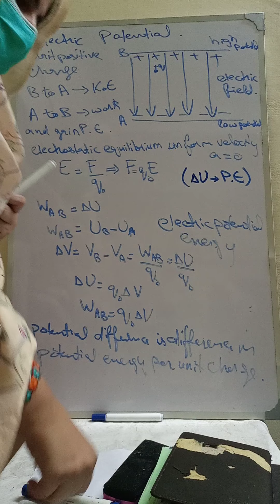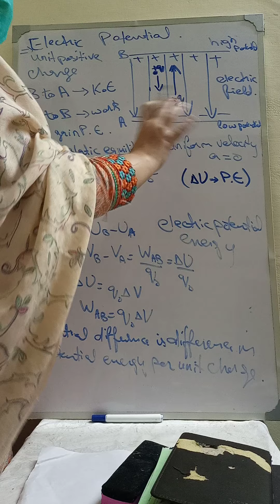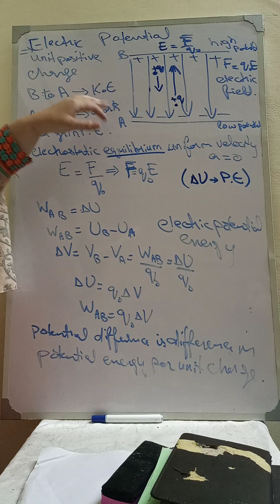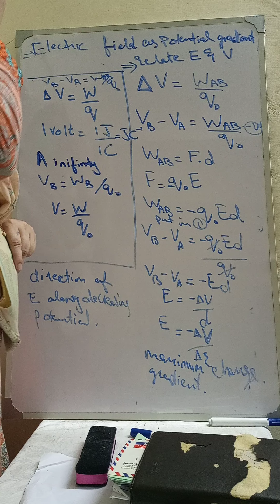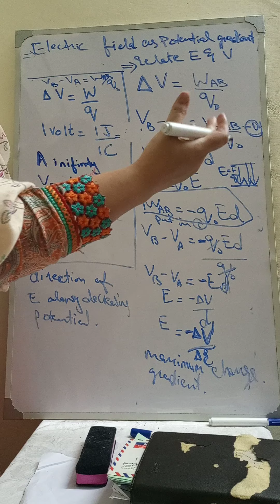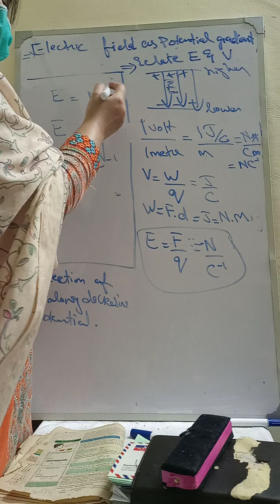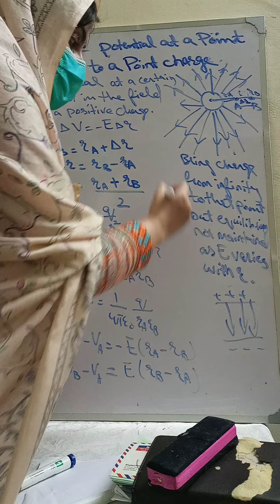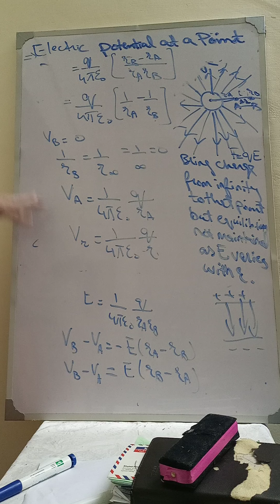Electric potential, electric field as potential gradient,potential due to single charge